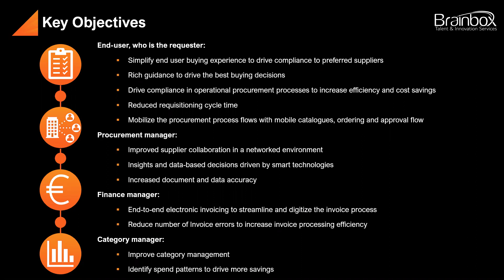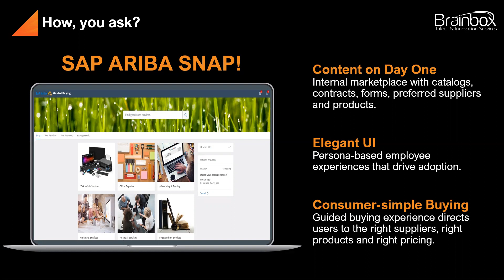Key Objectives of the SAP Ariba SNAP Solution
In this brief video you'll learn about the key objectives of different stakeholders in a medium sized organisation and how the SAP Ariba SNAP solution aims to deliver.